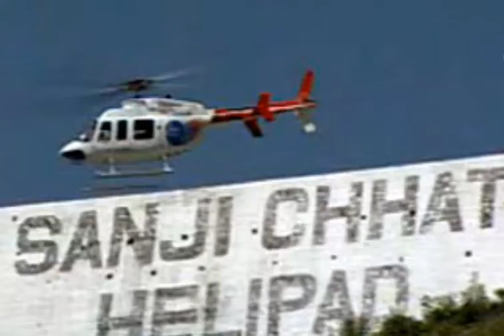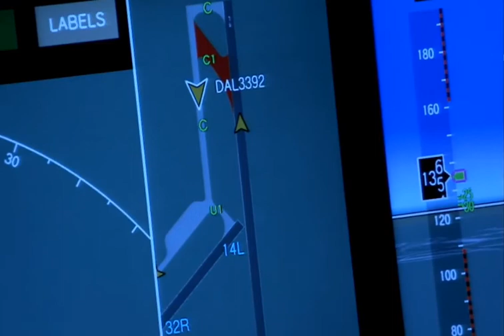Helicopter Crashed in Vaishno Devi | Helicopter Accident in Katra | Vaishno Devi Yatra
Helicopter Crashed in Vaishno Devi Temple
Helicopter Crashed in katra
Helicopter Crashed in Sanjhi Chat
helicopter Accident Record in Vaishno Devi Hindi

Very unfortunate and shocking
10-15 minutes of journey became their last journey.

I request all devotees going to Mata Darbar, if you are taking ride from helicopter please do extra care. Devotees must aware of weather conditions before taking the ride from helicopter to Maa Vaishno Devi mandir. Don't hesitate to ask question regrading helicopter from helicopter service provider at Vaishno Devi. You should know your rights as a human being before taking any corporate services.

Hope helicopter accident won't happen again in Katra
please do comment jai mata di for support the pray

Sale on Amazon on Mata Rani Items

Mata Vaishno Devi Murti , Small

Sherawali MATA Murti Statue for Puja Room Mandir Temple
Navratri Festive Decoration Car Dashboard

MATA Rani Chunri Chunni Phatka Latka for Mandir Home
Shiny Border Pack of 2 Piece Jai MATA Di

MATA Shringar- MATA ka shringar
Karwa Chowth Shringar
Lakshmi Puja Shringar